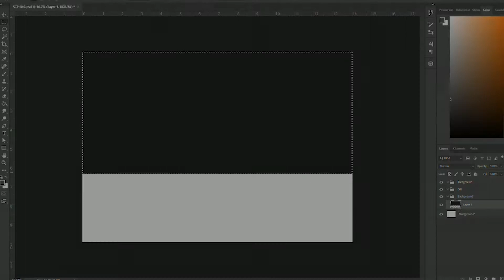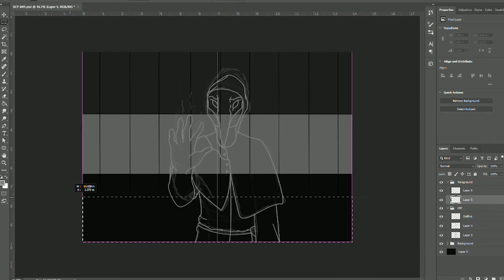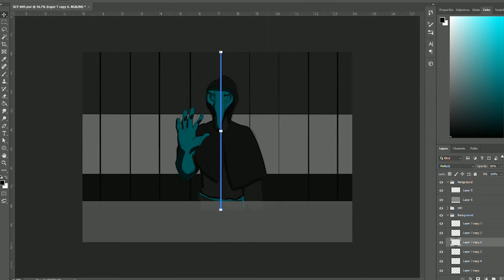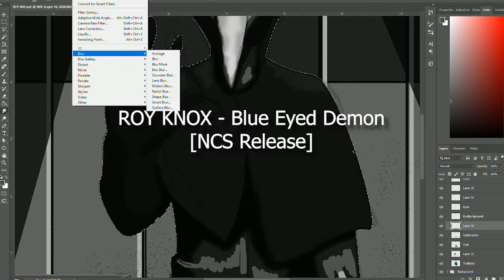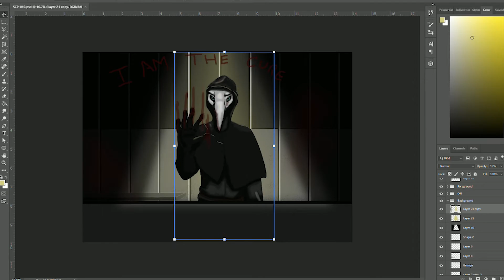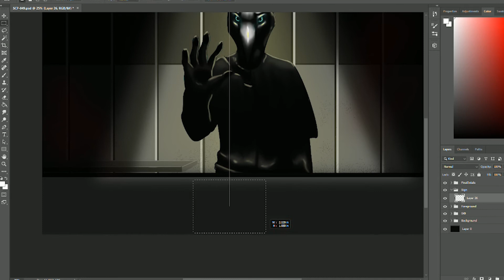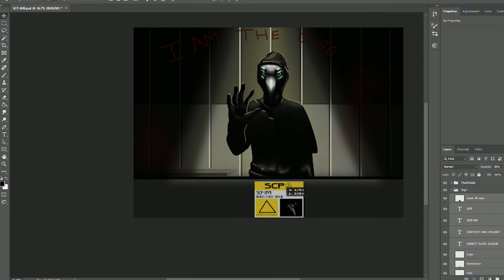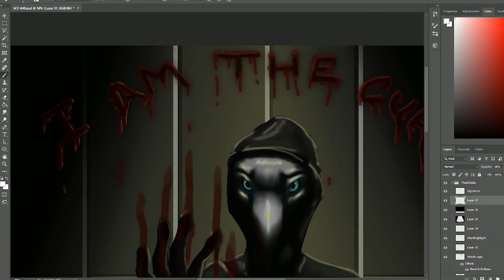SCP-049 Fanart Speedpaint | I Am The Cure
A request from 4bel500! I actually enjoyed working on this one. Working with lighting and shadowing was really fun and somewhat tedious, but otherwise satisfactory! The main challenge on this one, was hands. I was able to correct the portions and proud of the end result.

Fun Fact: I finished this fanart in 6 hours! :P

Howl at ya girl, and I'll see ya in the next video!

Upcoming Videos: Timelapse 3D modeling Sutoka, SCP-096, SCP-682, SCP-073, SCP-939, SCP-076, DBD fanart, Zoiewolf and Midnight Halloween speedpaint, Story Time animations, New Intro, and more!

Software:
Drawing: Photoshop
Recording: D3DGear
Editing: Adobe Premiere Pro